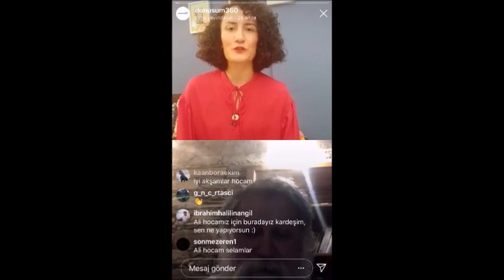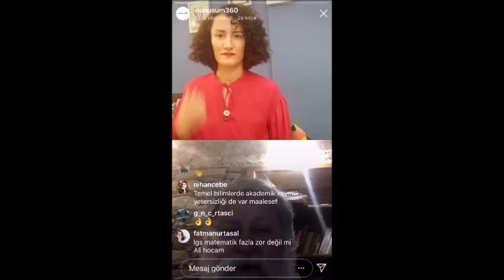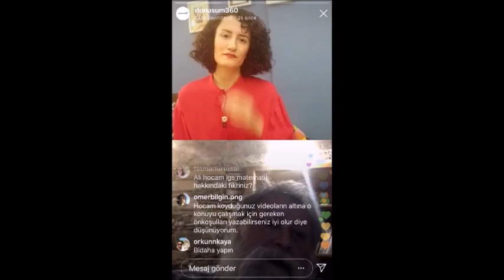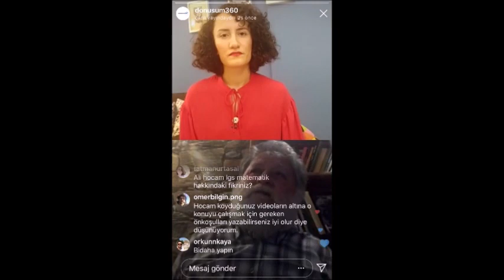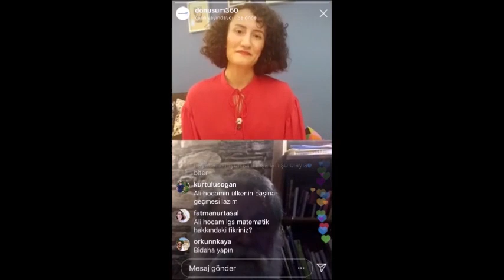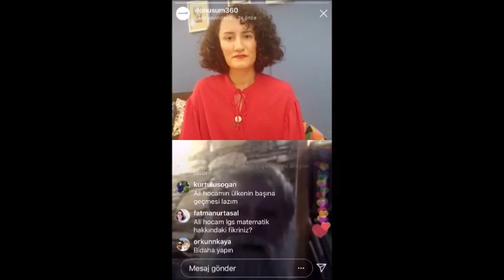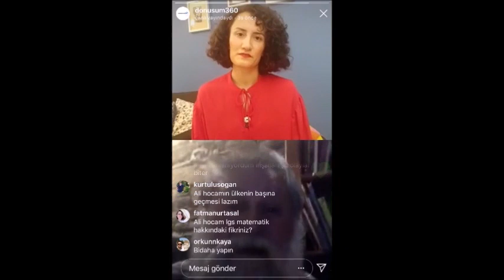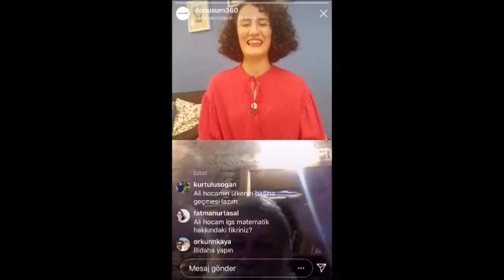Dönüşüm 360'da Matematik Sohbetleri Bölüm 1: Prof. Dr. Ali Nesin ve Esra Çelik ile.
Merhaba, bu videomuzda 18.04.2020 tarihinde Instagram üzerinden gerçekleştirdiğimiz "Matematik Sohbetleri" adlı canlı yayınımızı YouTube kanalımızda da sizler için paylaşıyoruz.